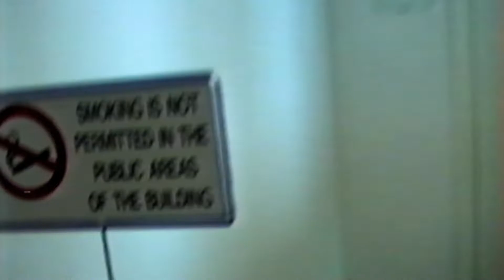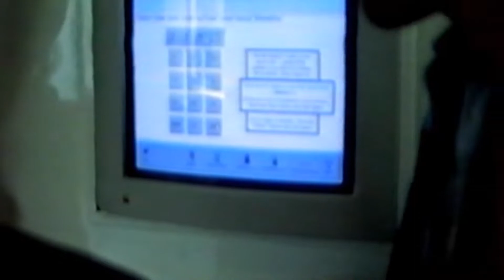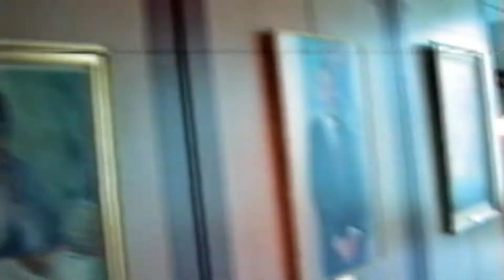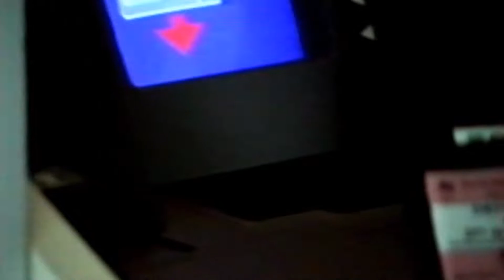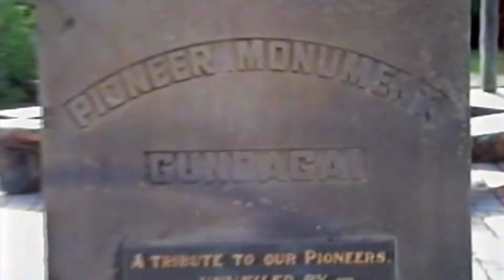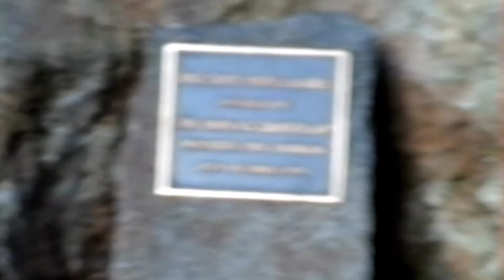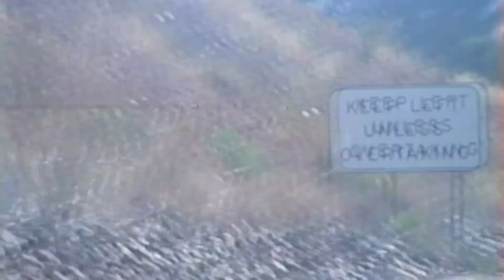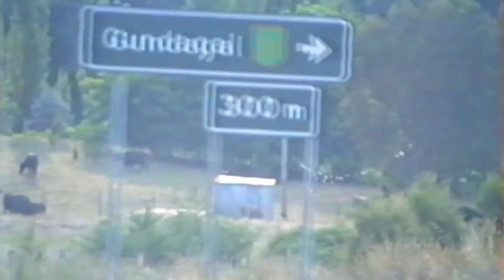Australia Canberra 1990s. Parliament House, Old PC, Old ATM, view from the roof. Lost Footage.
A roadtrip to Parliament House with a brief visit to parts of the building, including the roof. Then, onto the Dog on the Tucker Box, followed by the Dad and Dave statues. Most of the video has sound until the last part where it is just views out of the window of the car.

Interesting parts include using the 1990s PC to look up politicians by postcode, and using an old Westpac ATM to withdraw money from a State Bank account.